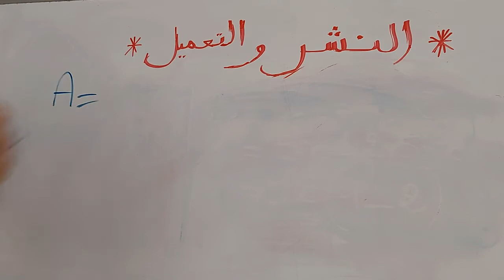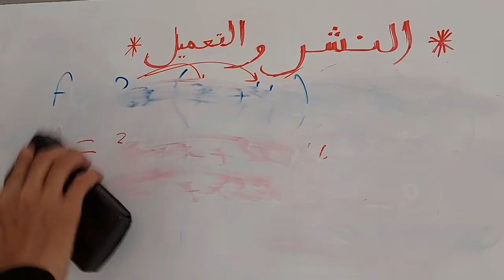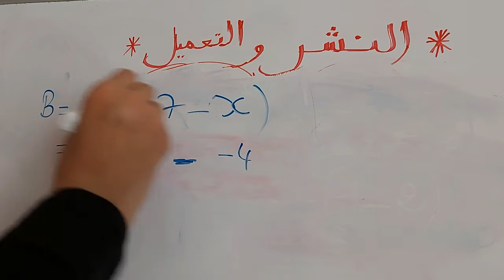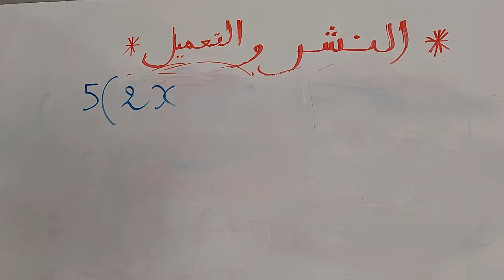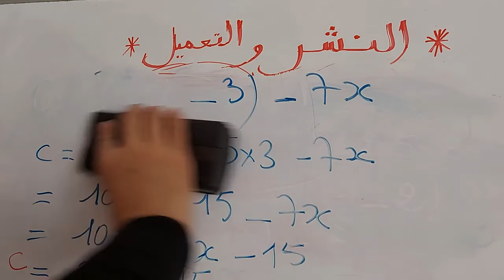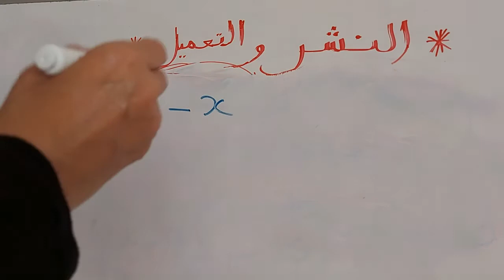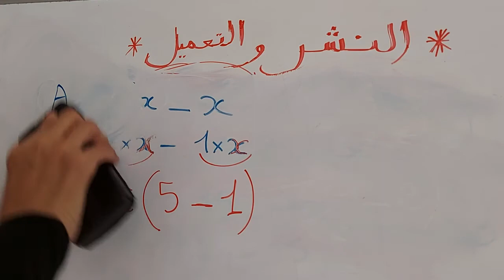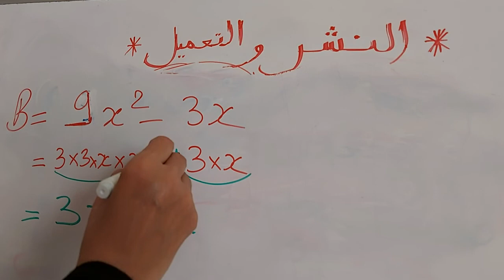النشر والتعميل (الجزء1) # النشر_التعميل (développement et factorisation)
النشر  و التعميل